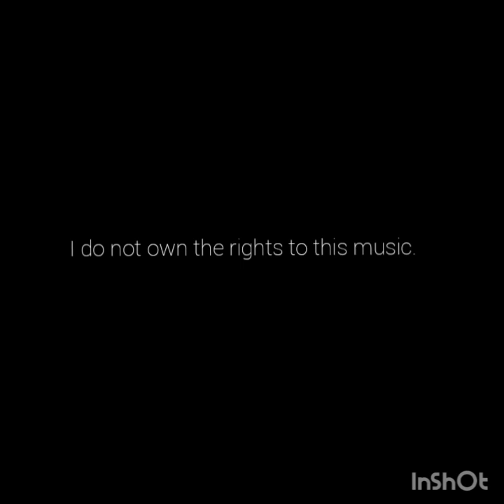Making of Athena's Brumbies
Gold leafing proccess of Athena's Brumbies Painting. Find @dani_pwrs